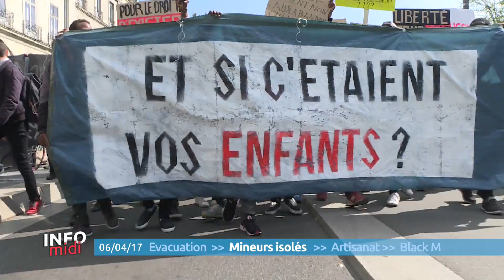Info Midi du 6 avril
Dans votre édition du midi, l'évacuation d'un squat a eu lieu ce matin à Nantes. Hier, 300 personnes ont manifesté à Nantes pour alerter sur la situation des mineurs étrangers isolés. Pour cette deuxième édition de l'opération "Artisan d'un jour", sept décideurs locaux, dont Philippe Grosvalet, le président du Conseil départemental, ont vécu le quotidien des artisans. On termine en musique, avec la visite hier de Black M à Nantes. De nombreux fans étaient au rendez-vous !